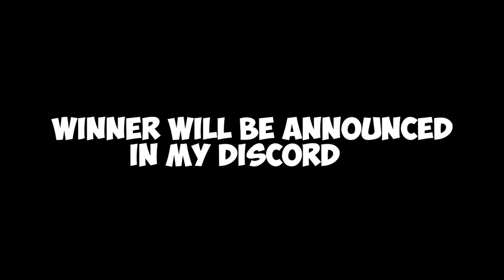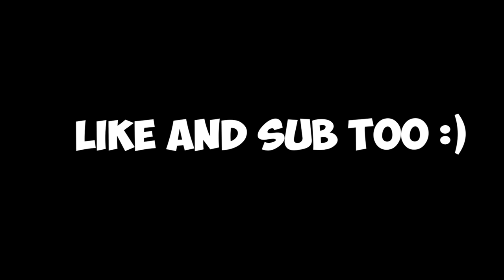ROBLOX Cart Ride Funny Moments #2(MEMES):Fly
Get a Chance To WIN
Steps:
2.Watch The Whole Video From Start To Finish
3.Find The ester egg(A text Is somewhere in the video=You Won)

Winner Will be announced In 10 days In My Discord

In this video I played Cart Ride  And Made Some Funny Moments

Cart ride funny moments, Cart Ride Into Rdite, Cart Ride Memes
-Pudey